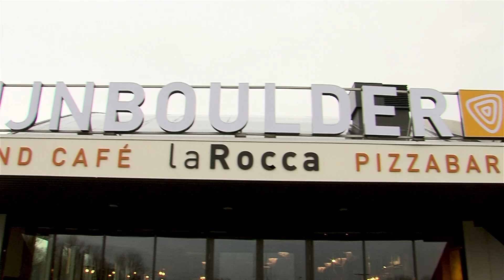Jasper Report afl 2 Boulderen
In Arnhem is een boulder-hal geopend. Wat is nou het verschil tussen het traditionele klimmen en het boulderen? In deze aflevering van Jasper Report gaan we de hoogte in en zien we het verschil.